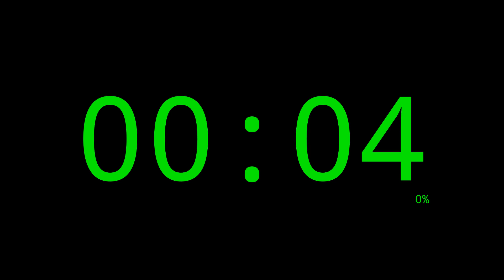20 Minutes Timer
20 Minutes Timer.

00:00 Intro
00:05 Minute 00 / 20 Minutes to go
01:05 Minute 01 / 19 Minutes to go
02:05 Minute 02 / 18 Minutes to go
03:05 Minute 03 / 17 Minutes to go
04:05 Minute 04 / 16 Minutes to go
05:05 Minute 05 / 15 Minutes to go
06:05 Minute 06 / 14 Minutes to go
07:05 Minute 07 / 13 Minutes to go
08:05 Minute 08 / 12 Minutes to go
09:05 Minute 09 / 11 Minutes to go
10:05 Minute 10 / 10 Minutes to go
11:05 Minute 11 / 9 Minutes to go
12:05 Minute 12 / 8 Minutes to go
13:05 Minute 13 / 7 Minutes to go
14:05 Minute 14 / 6 Minutes to go
15:05 Minute 15 / 5 Minutes to go
16:05 Minute 16 / 4 Minutes to go
17:05 Minute 17 / 3 Minutes to go
18:05 Minute 18 / 2 Minutes to go
19:05 Minute 19 / 1 Minutes to go
20:05 Outro